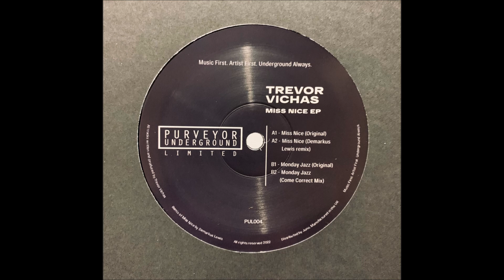TREVOR VICHAS - MONDAY JAZZ [PUL004]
Although he's been releasing music since the tail end of the noughties, it's a while since vinyl lovers got the chance to hear fresh material from Trevor Vichas. This surprise 12" for the fast-rising Purveyor Underground Ltd label is therefore a welcome surprise. On title track 'Miss Nice' Vichas wraps jazzy guitar, keys and vocal samples around a chunky, loopy, filter-sporting deep house groove. Demarkus Lewis successfully takes the track up a notch or two on his accompanying remix, before Vichas doffs a cap to the jazz-fired Chicago boompty sounds of Greens Keepers and Mike Dixon on 'Monday Jazz'. The Come Connect mix of that track, which rounds off the EP, is a pleasingly bumpy, bass-heavy and energetic revision that's crying out for peak-time plays.